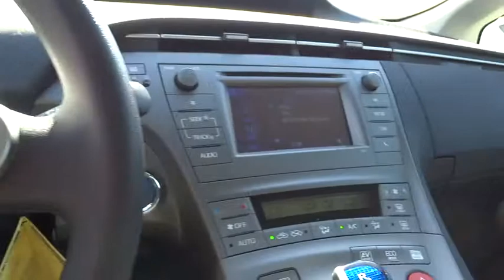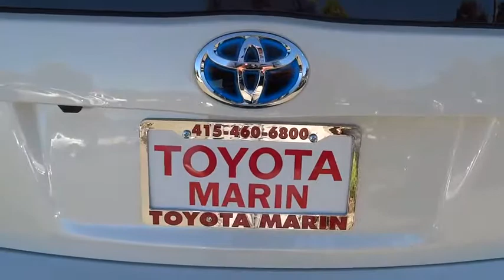2015 Toyota Prius San Rafael, San Francisco Bay Area, San Francisco, CA 235809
2015 Toyota Prius

Toyota Marin
445 Francisco Blvd East